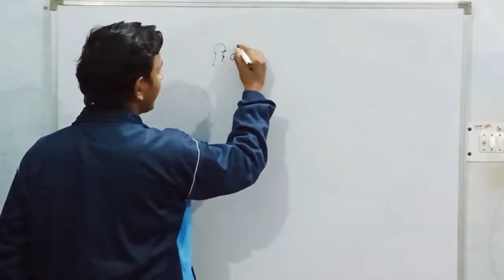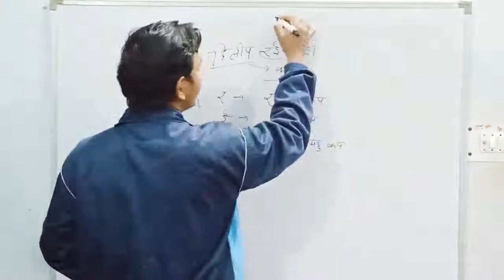cricket trophy and cups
is class mein airforce group Y ke liye important topic ratio and proportion ke previous year questions solve karne ka Tarika bataya gaya hai
Hello friends,
Airforce intake 1/2022 sabhi important topics or unmai va questions Jo directly paper mein puche jaate Hain with new pattern and new type of level.
in classes mein airforce y group ke liye GS aur GK sath hi current affairs ke wo topic jinse exam mein main question puche jate Hain direct point to point classes koi bhi time waste nahin aur right strategy for preparing Air force and exam time.